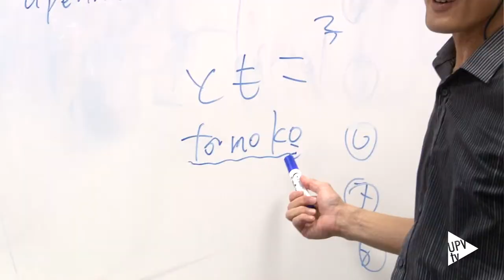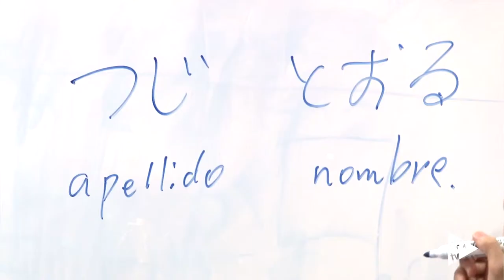Noticia @UPVTV: Pruebas de Certificación de Competencia Lingüística CERTACLES [19-10-2015]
Con el objetivo de facilitar la acreditación de dominio de Lengua Extranjera, el Centro de Lenguas de la Universitat Politècnica de València ha convocado las pruebas de Certificación de Competencia Lingüística CERTACLES correspondientes al nivel B1 y B2. La inscripción está abierta a todos los miembros de la comunidad universitaria, así como para externos a ella.

Además de las pruebas de Certificación de Competencia Lingüística CERTACLES, el Centro de Lenguas de la UPV ofrece la posibilidad de presentarse a los exámenes oficiales TOEFL y TOEIC todos los meses.

Para más información sobre estas convocatorias, así como sobre los cursos y las actividades que organiza el Centro de Lenguas de la Politècnica de València, puedes consultar su página web.